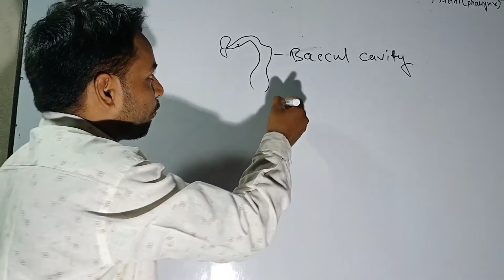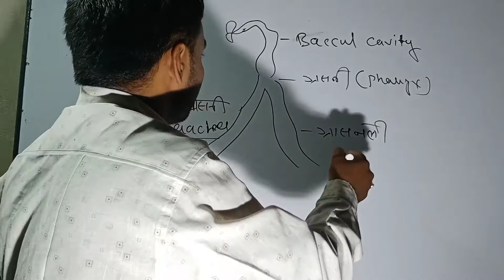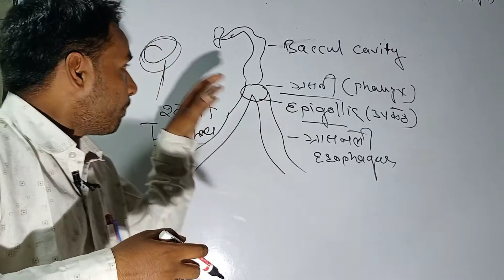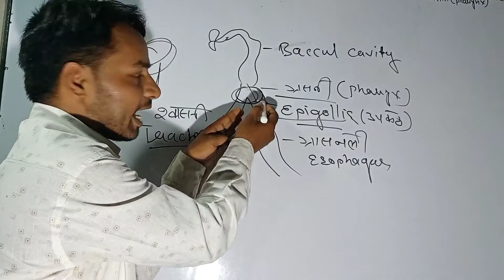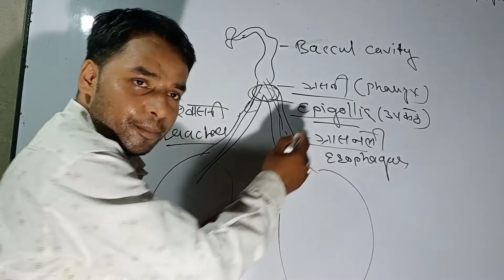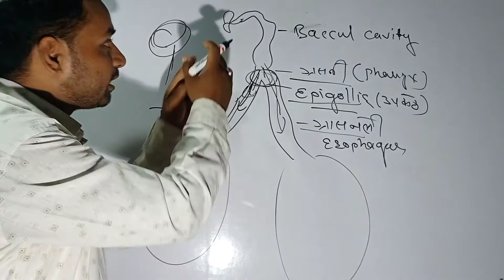kyo aati hai by-Kamlesh sir हिचकी क्यों आती है !